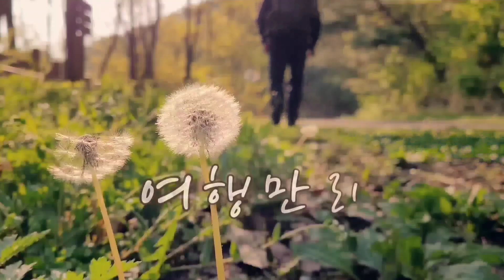부안 캠핑가면 내소사전나무숲길 보다 여기 먼저 가세요.